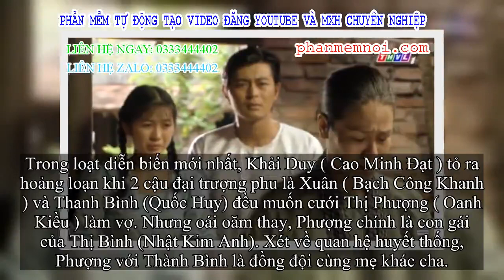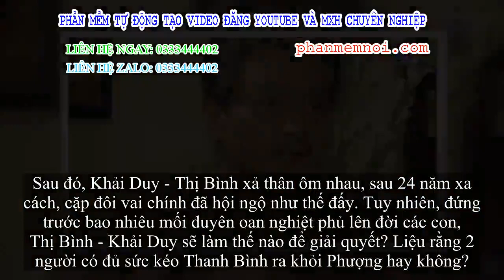✅ 'Tiếng sét trong mưa': Con gái nói đã có thai với anh trai ruột, Thị Bình uất ức tìm Khải Duy kể h